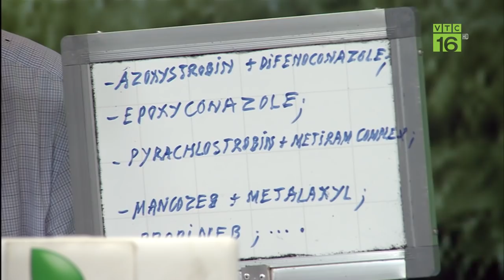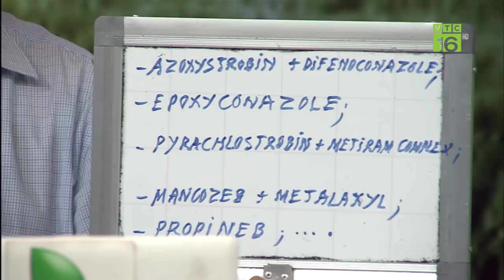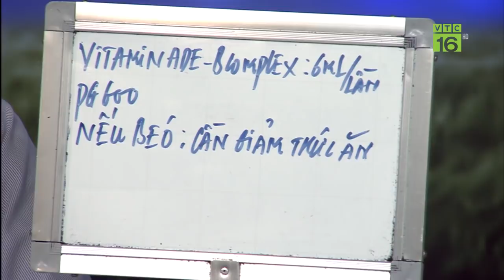Cách trồng na cho quả rải vụ, nặng 3kg/quả | VTC16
VTC16 |  Để nâng cao năng suất người trồng na ở Đông Triều, Quảng Ninh đã sử dụng kỹ thuật giúp na ra quả rải vụ, chất lượng quả thơm ngon, trọng lượng đạt 3 kg/quả.